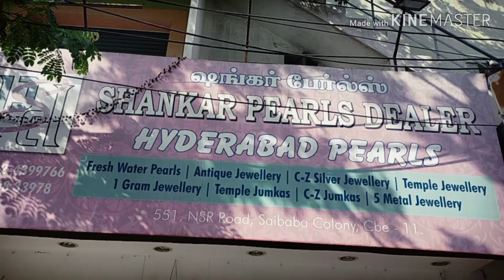கெம்பு ஸ்டோன் நெக்லஸ் டிசைன் 20% ஆஃபர் விலையில் வாட்ஸ்அப் மூலமாக ஆர்டர் செய்து வாங்கலாம்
Address
shankar pearls dealers
552, NSR Road,
opp.modern english play school,
saibaba colony,
coimbatore -641011
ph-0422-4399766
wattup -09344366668